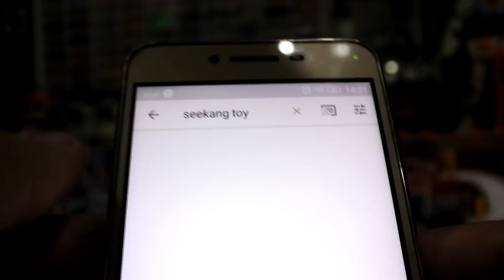รีวิวฟิกเกอร์หุ่นยนต์ Jaeger Pacificrim2 ทั้งหมด แต่ ระวัง!!